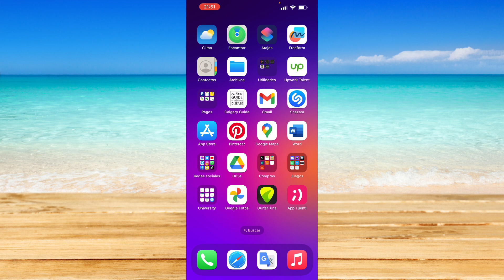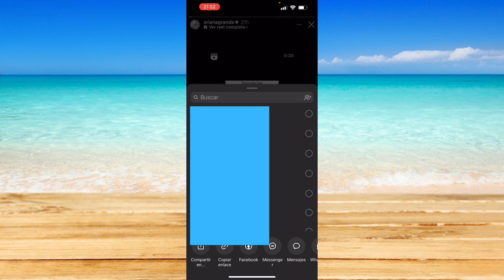Cómo compartir la historia de otro en Instagram